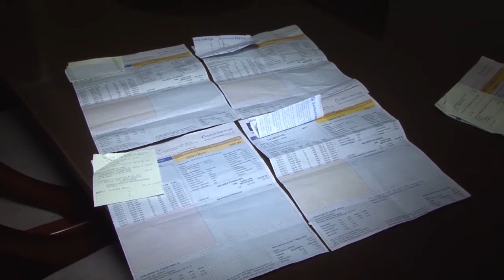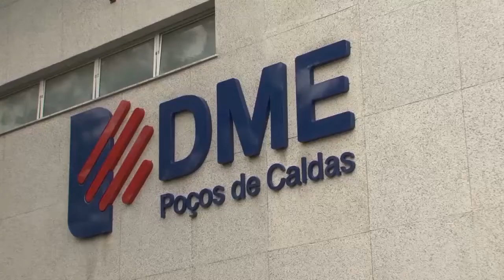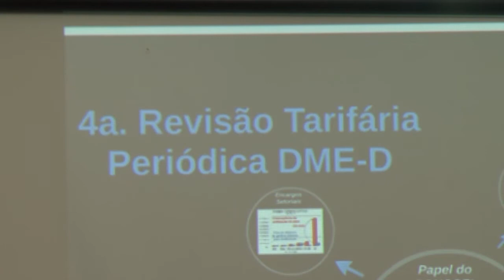REUNIÃO ACIA ENERGIA ELÉTRICA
Integrantes do Fórum de Cidadania e Desenvolvimento discutiram o último reajuste da energia elétrica em Poços de Caldas, em reunião realizada na Acia.